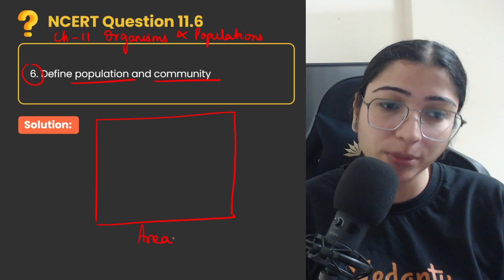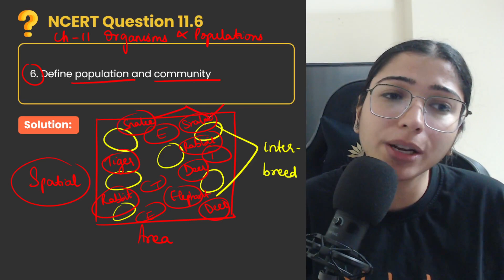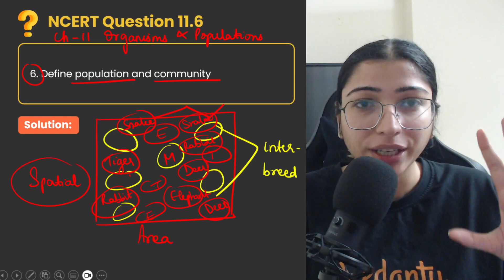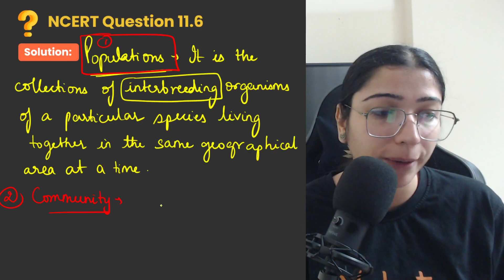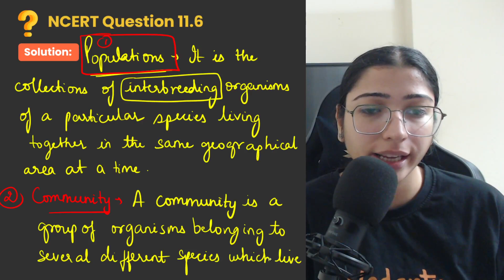Organisms and Populations | NCERT EXERCISE 11.6 | CBSE 2024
Welcome to Vedantu NCERT Solutions 11 & 12, your one-stop solution for mastering crucial CBSE board exams!

In this video, we cover the NCERT Exercise 11.6 on Organisms and Populations for CBSE 2024 students. We'll go through each question step by step and provide clear and concise explanations to help you ace this chapter in your exams.

✔️ Multiple Subjects Covered: Master Maths, Physics, Chemistry and Biology️
✔️ Free & Accessible: All our content is 100% FREE to access, anytime, anywhere. 🆓